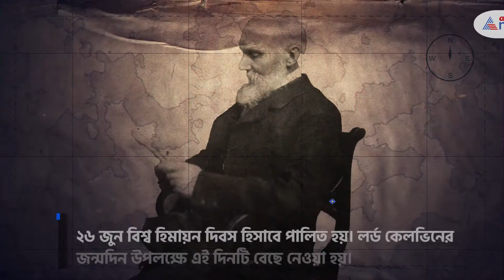নজরে ২৬ জুন, জেনে নিন এই দিনের ঐতিহাসিক গুরুত্ব|History and some special, unknown events on 26thJune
They say everyday is special when you know the story behind it. We at Asianet News Bangla present this special segment named 'Today in History' which is a timetable of everything that happened on this date in the areas of politics, war, science, music, sport, art, entertainment, and more. Because the more you spread knowledge, the more you'll have it.

প্রতিটা দিনই গুরুত্বপূর্ণ যখন আপনি তার পিছনের কাহিনিটি জানেন। এশিয়ানেট নিউজ বাংলায় আমাদের বিশেষ নিবেদন ''ইতিহাসের পাতায় আজকের দিন'' যেখানে  আমরা আজকের দিনের ঐতিহাসিক গুরুত্বগুলো আপনার সামনে তুলে ধরি। যদি ভিডিওটা থেকে এমন কিছু তথ্য পেলেন যা আপনার কাছে প্রয়োজনীয়, শেয়ার করতে ভুলবেন না।